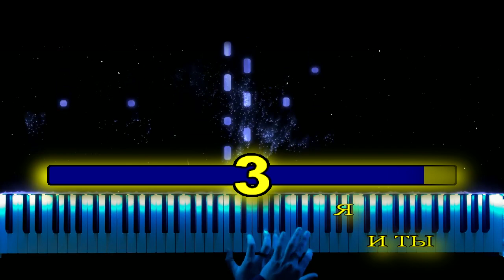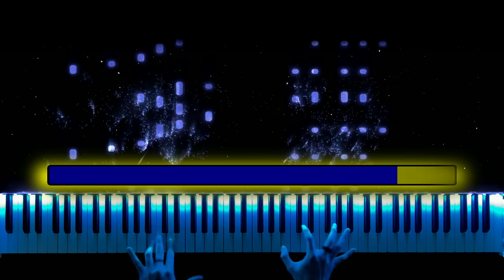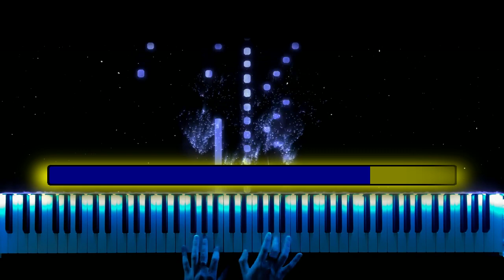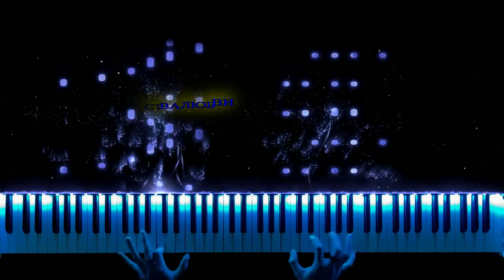youtube video #-Eop3XbLzYE